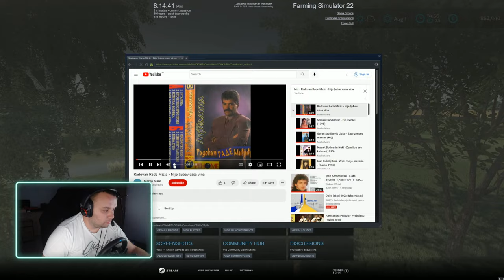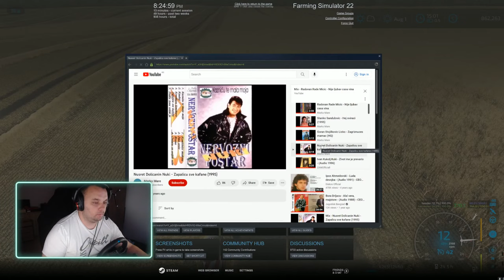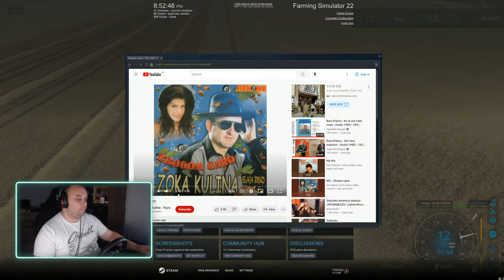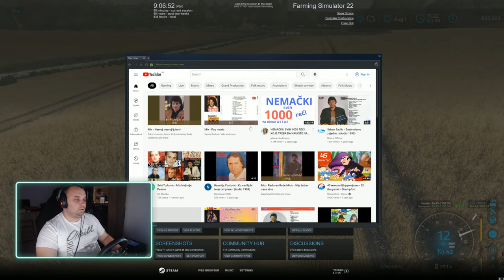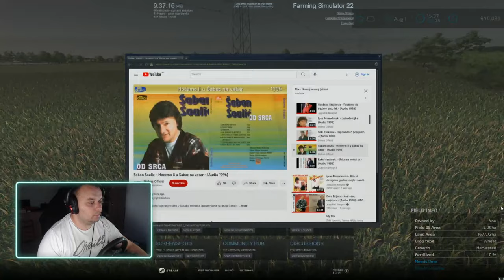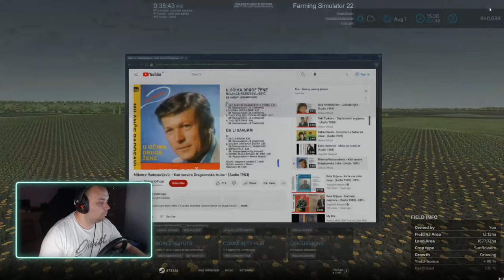MALO VANGUARDA SA SULJOM I SLJIVOM